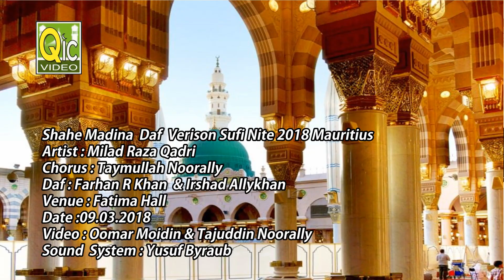Milad Raza Qadri II Bhardo Jholee II Daf Version II Sufi Nite 2018 Mauritius ©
Qadri's Islamic Collection Based In Port-Louis Mauritius Is Specialised In Recording Hd Audio / Video & We Have The QIC Echo Sound Disposition For Islamic Local & International Artists. We Worked With Almost All International Artists Wordlwide. Kindly Go Through Our Videos To Have An Idea Where We Stand.We Have Branches In Pakistan / India / Uk
Release Your Albums With QIC Get Chance To Travel The World.